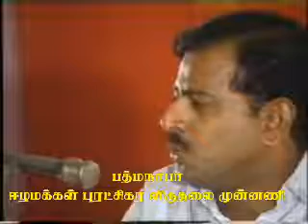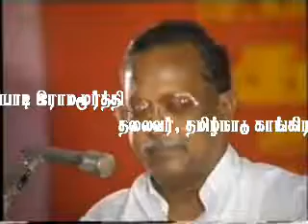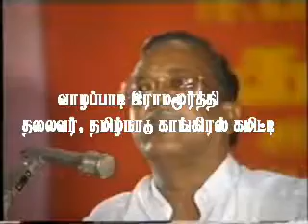Commomeration Meeting for EPRLF Leader K Pathmanabha Part 15 of 17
Commomeration Meeting for EPRLF Leader K Pathmanabha  -- 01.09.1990 -- Chennai

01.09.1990 அன்று சென்னையில் நடைபெற்ற ஈழமக்கள் புரட்சிகர விடுதலை முன்னணியின் செயலாளர் நாயகம் தோழர் க. பத்மநாபா அவர்களின் நினைவு அஞ்சலிக் கூட்டம்